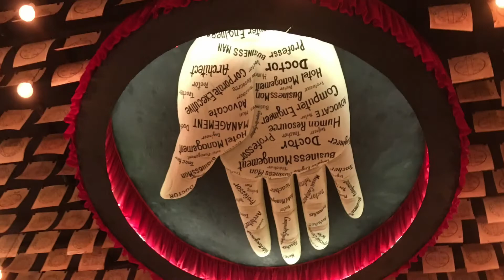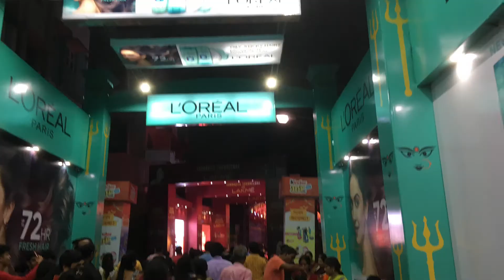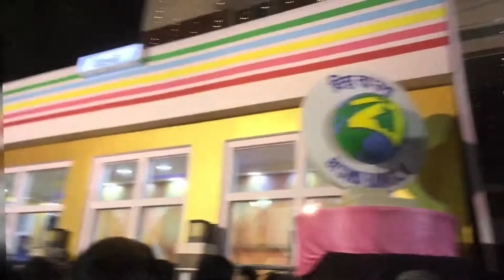durga moha Ponchomi in South Kolkata